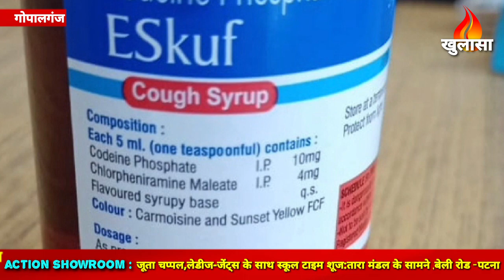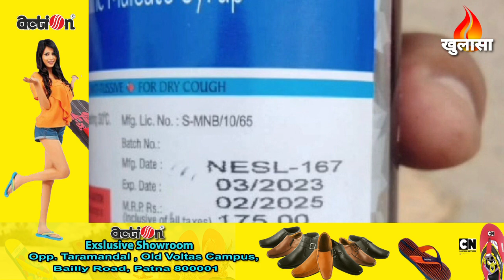KhulasaMedia : उत्पाद विभाग की police ने एकtruck से दो सौ पेटी प्रतिबंधित कफ सिरप किया जब्त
गोपालगंज ,नारायण मिश्रा

गोपालगंज उत्पाद विभाग के पुलिस ने वाहन जांच के दौरान एक ट्रक से जहा 02 सौ पेटी प्रतिबंधित कफ सिरप जब्त किया है। वही इस मामले में एक व्यक्ति को गिरफ्तार किया है।

Khulasa Media Provide

Here you will find Bihar News , Jhakhand News & Nepal News, National Politics, State Politics , Crime & Social issue